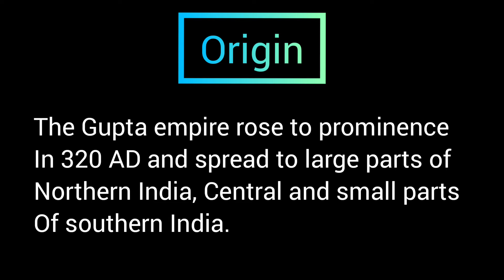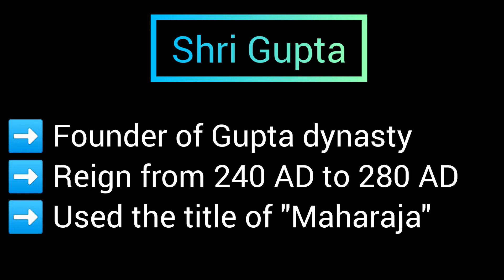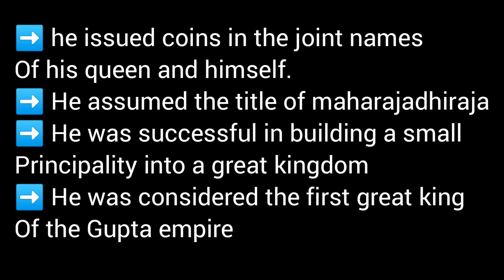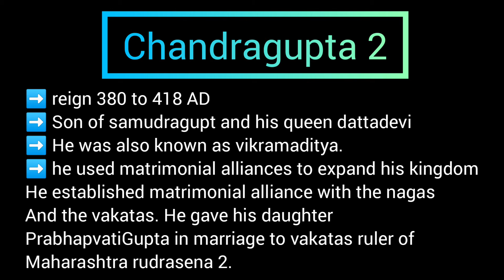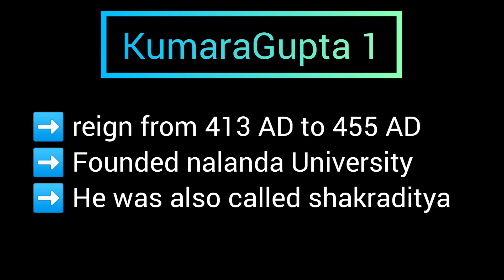gupta dynesty / indian history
in this video you will get to know all about Gupta dynasty, in this video I shared detailed description about Gupta dynasty and their Kings. in this video I shared my knowledge and information with.